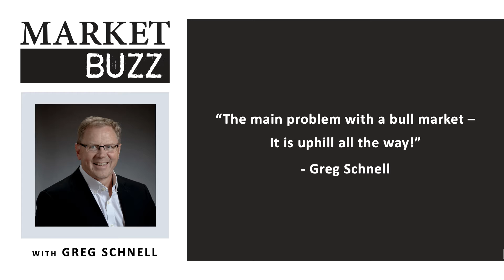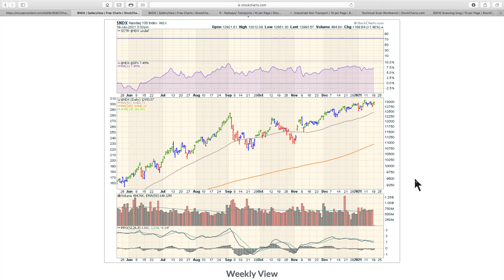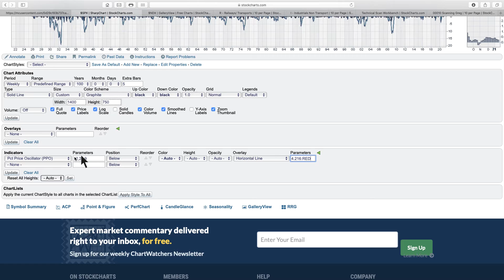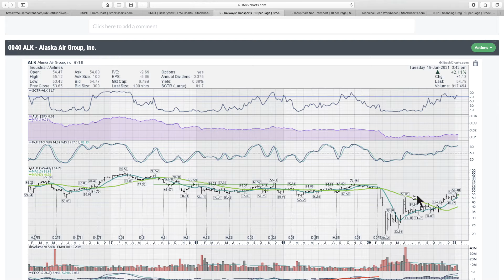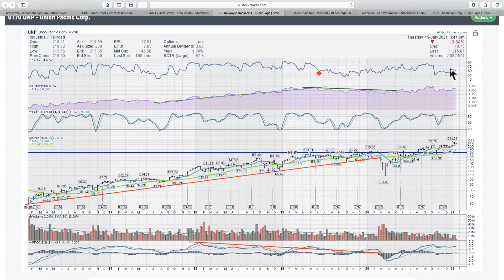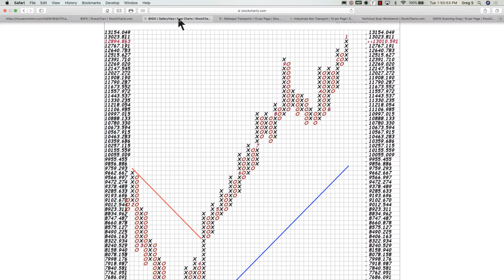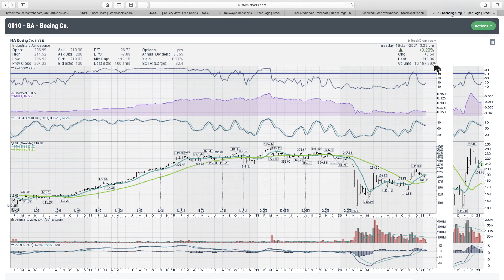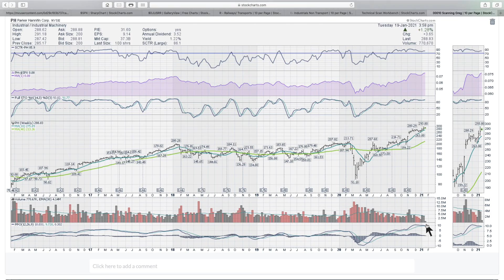Transports Miss A Shift | Greg Schnell, CMT | Market Buzz (01.20.21)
While the transports have been working their way higher, FDX and UPS have dropped markedly from their late 2020 highs. Greg rolls through the main transportation stocks to check on the strength of things being shipped. The video talks specifically about Airlines and Boeing. There are a few other charts Greg pops up that suggest the rally we have seen is at the highest momentum reading in 20 years, and one of the highest in 80 years. Not exactly the place to let your guard down.